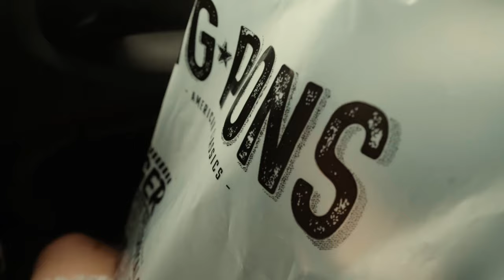Vlog 001 - Sábado de skate y showcito.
Holii se volvió al Youtube.
Espero que les guste, comenten que quieren ver.